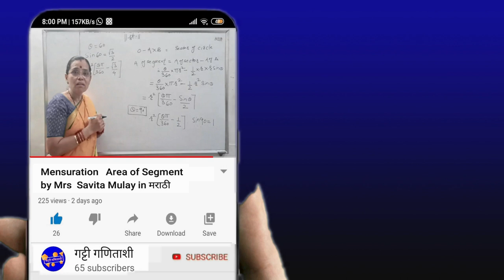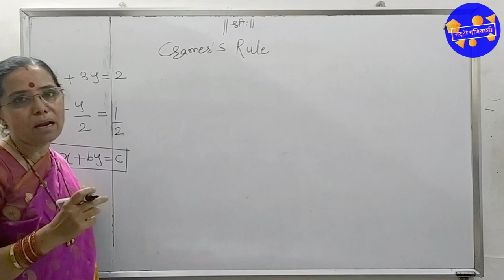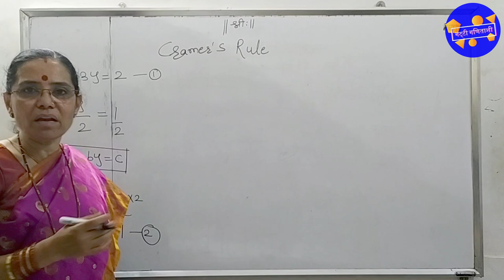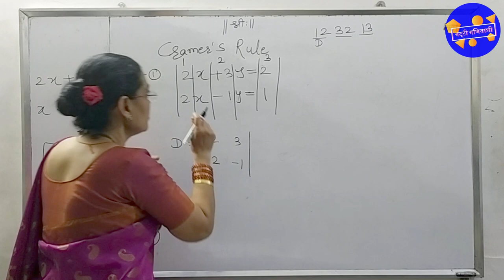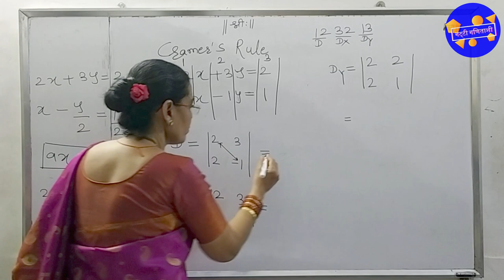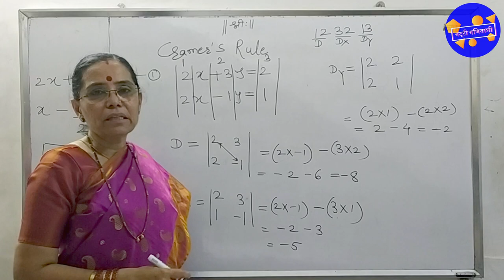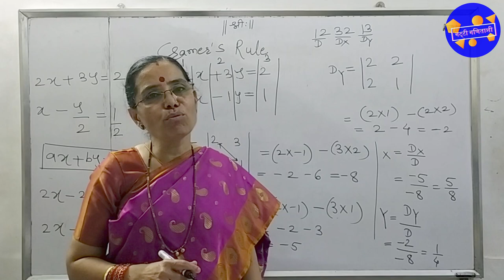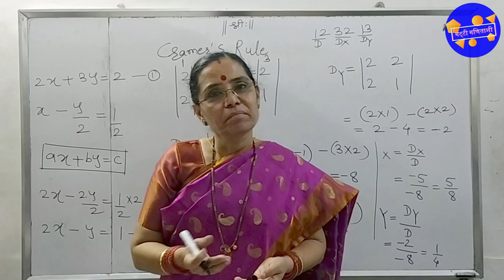Cramer's Rule explained by Mrs. Savita Mulay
This video explains Linear equation with two variables solving by Cramer's rule . Shortcut for remember Cramer's rule